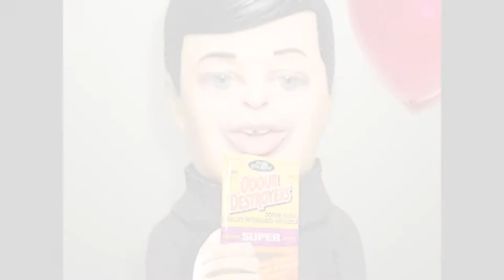2 HILARIOUS SHOWS from FRENCH QUEBEC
Discover two hilarious shows from French Quebec! These two shows you can easily find on YouTube, will have you know more about the Quebec culture and learn Quebec French words and expressions from Quebec, Canada. You'll also find out what anglicisms are used in Quebec shows as well as old French words that are used in Quebec French, even nowadays. Check out these funny Quebec French shows: "Un Gars, une Fille" and "Têtes à Claques".

Découvrez ces deux séries hilarantes québécoises! Ces deux séries peuvent facilement être trouvées sur YouTube, vous permettront de mieux connaître la culture québécoise et d'apprendre des mots québécois et expressions du Québec, au Canada.Vous découvrirez aussi quels anglicismes sont utilisés dans des séries québécoises ainsi que de vieux mots français qui sont utilisés en québécois, même de nos jours.Allez jeter un coup d'œil sur ces deux séries rigolotes québécoises : "Un Gars, une Fille" et "Têtes à Claques".